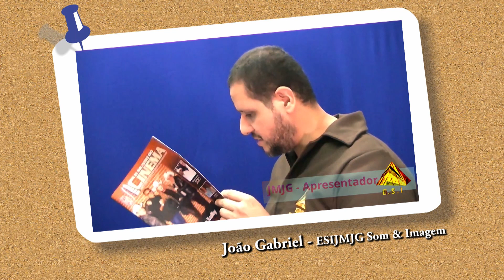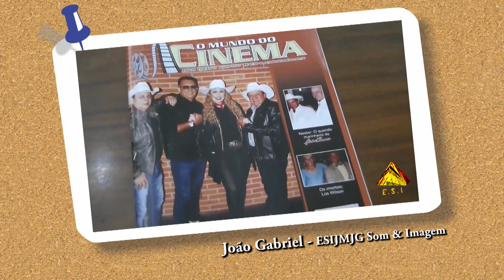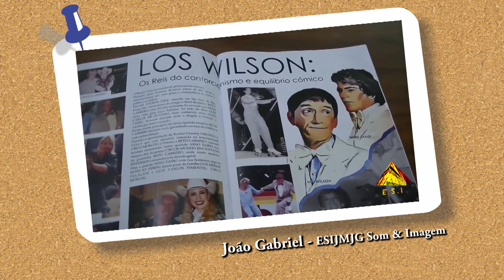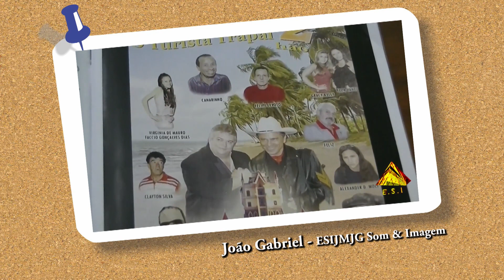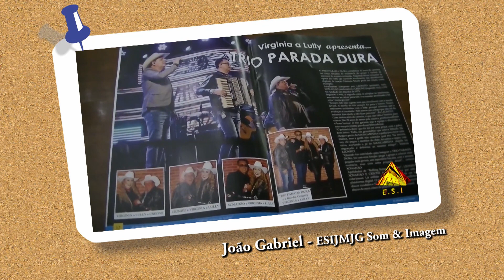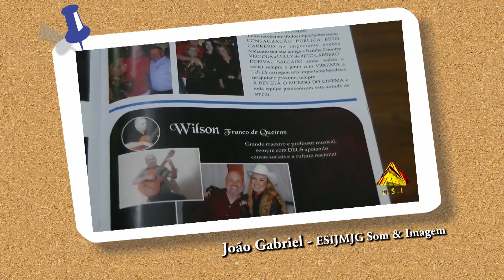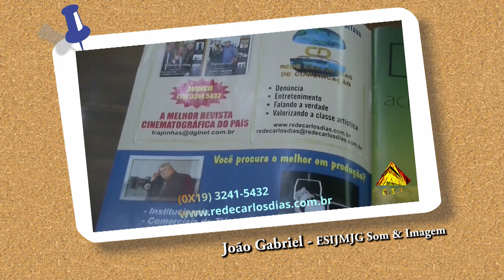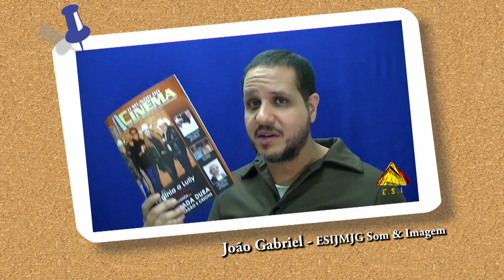João Gabriel da ESIJMJG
João Gabriel da ESIJMJG, elogia e agradece novamente a Revista O Mundo do Cinema pelas edições.